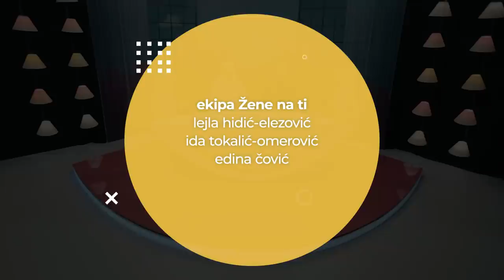Žene na ti - Rješavanje bračnih problema (NOVA SEZONA) - 2. emisija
„Rješavanje bračnih problema“ je tema o kojoj govorimo a gošće u studiju su Azra Durmić – Begović i Meldina Ugarak.
Nova rubrika: igrani program „Dome, slatki dome“ (Belma Salkunić i Rijad Gvozden)
Voditeljice: Lejla Hidić-Elezović i Ida Tokalić